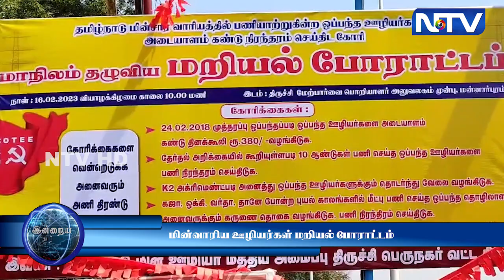16.2.23 | ஒப்பந்த ஊழியர்களை பணி நிரந்தரம் செய்ய கோரி மின்வாரிய ஊழியர்கள் திடீர் மறியல் போராட்டம்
16.2.23 | ஒப்பந்த ஊழியர்களை பணி நிரந்தரம் செய்ய கோரி மின்வாரிய ஊழியர்கள் திடீர் மறியல் போராட்டம்